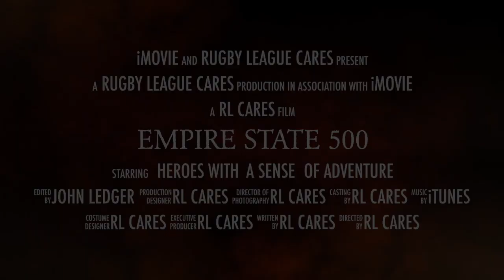Empire State 500 for Rugby League Cares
Promotional video for RL Cares's biggest - and most exciting - fundraising challenge ever!